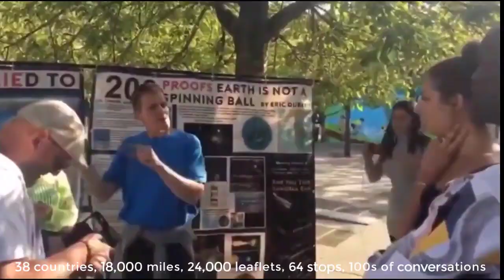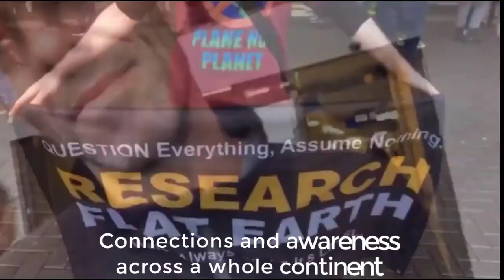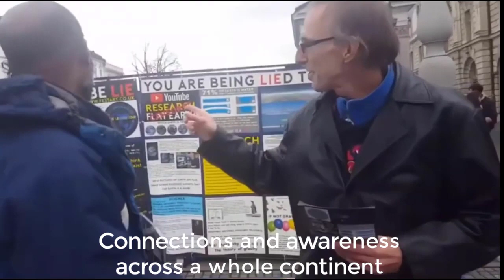Flat Earth - Globe Lie Euro Tour tribute! ✅